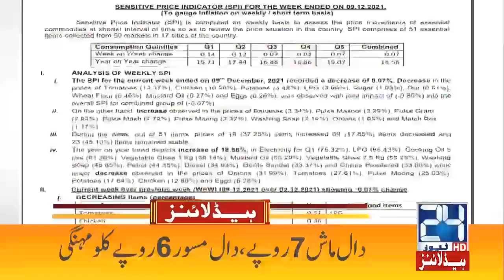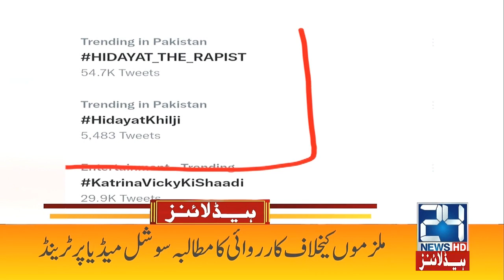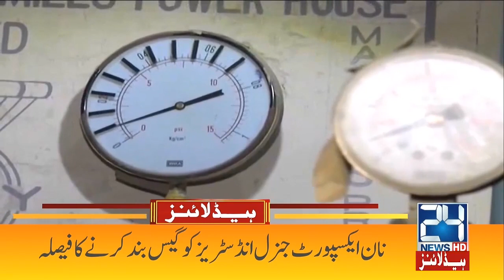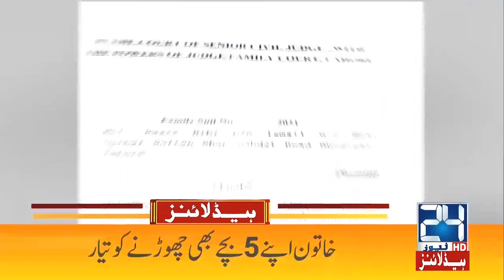Sastay Tareen Mulk Me Gareeb Ki Shamat Agai | 2am News Headlines | 11 Dec 2021 | 24 News HD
24 News HD is one of the leading news channels of Pakistan bringing you the latest current affairs from Pakistan and around the world.  Live National Assembly and Senate Session.